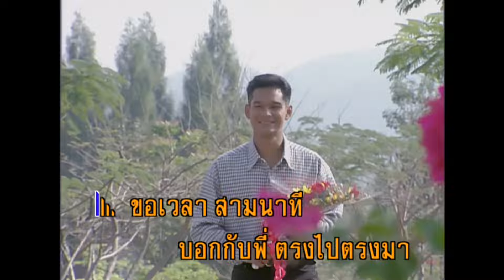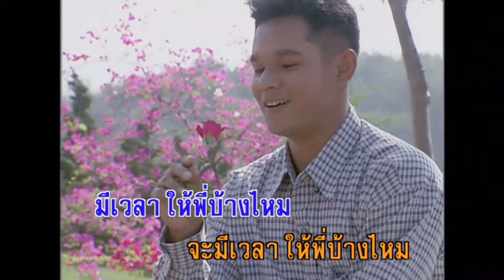รอวันเธอว่าง - สายัณห์ สัญญา (KARAOKE)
เพลง รอวันเธอว่าง
คำร้อง/ทำนอง : กานท์ การุณวงศ์

ขอ เวลา สาม นาที
บอก กับพี่ ตรงไป ตรงมา
..น้อง รัก ใคร อยู่
เปิดใจให้รู้ เสียเลยดีกว่า
น้องรู้ ไหมหนอ พี่ รอ เวลา
รอ วัน ขวัญ ตา ว่าง รัก
จะขอ สมัคร เป็นแฟน ขวัญตา
มี เวลา ให้พี่ บ้างไหม
โถ ทำไม น้อง ทำเมิน
หลอก พี่เดิน เทียวมา เทียวไป

*..หรือ มี งาน หนัก
อ่านจดหมายรัก เสียจน เป็นไข้
ถ้ากวน ใจน้อง ต้องขอ อภัย
รอ วัน ขวัญ ใจ ว่าง จริงจริง
วันนี้ จะนิ่ง ไม่กวน ขวัญ ตา
จะมี เวลา ให้พี่ ปีไหน

(ซ้ำ*)..หรือ มี งาน หนัก
อ่านจดหมายรัก เสียจนเป็นไข้
ถ้ากวนใจน้อง ต้องขอ อภัย
วันนี้ จะนิ่ง ไม่กวน ขวัญตา